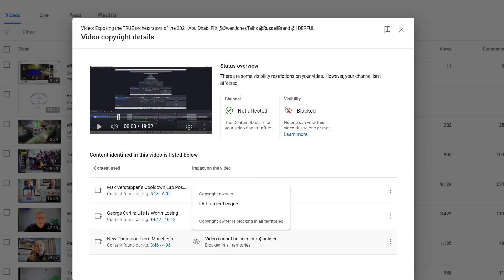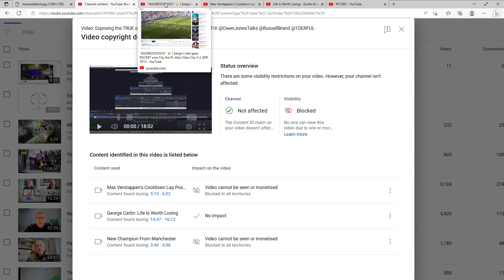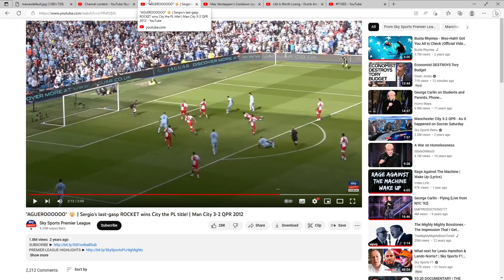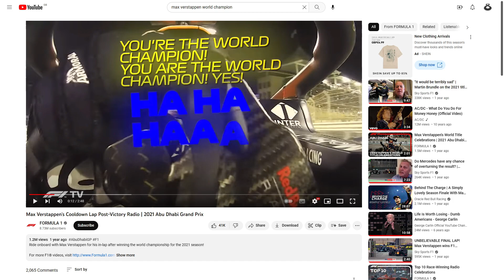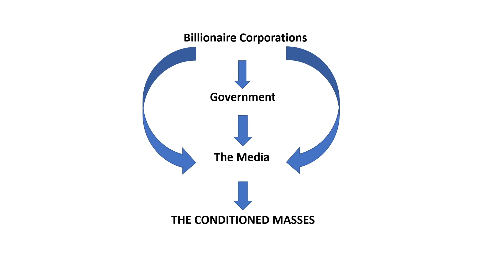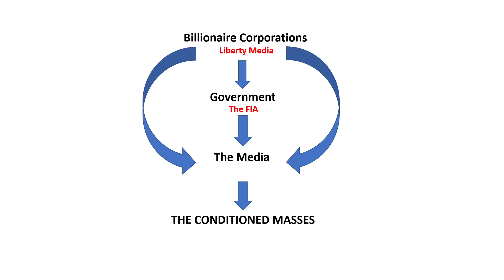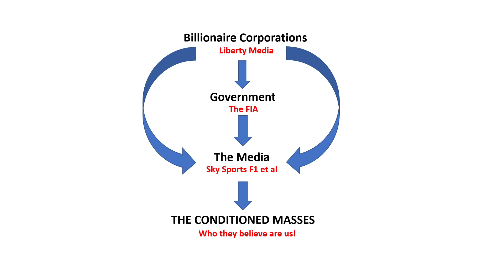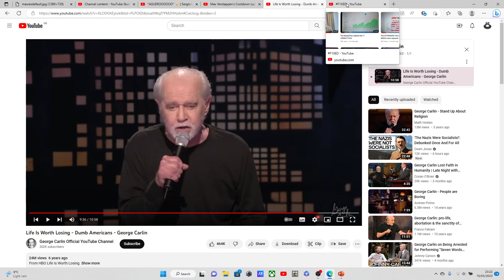Exposing the TRUE orchestrators of the 2021 Abu Dhabi FIX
Abu Dhabi 2021 was FIXED. It wasn't a 'Human Error' by an FIA Employee - it was SYSTEMATIC FIXING - This video explains Who, How and WHY they were ALL in on the FIX.